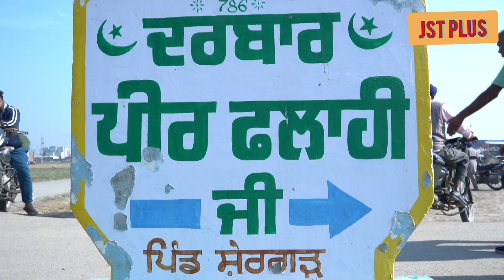ਪੀਰ ਬਾਬਾ ਫਲਾਹੀ ਸੇ਼ਰਗੜ ਬੇਟ ਵਿਖੇ 2023 ਛਿੰਜ ਮੇਲੇ ਦੀਆ ਸਜਾਵਟਾਂ